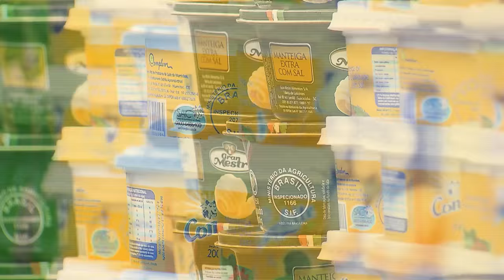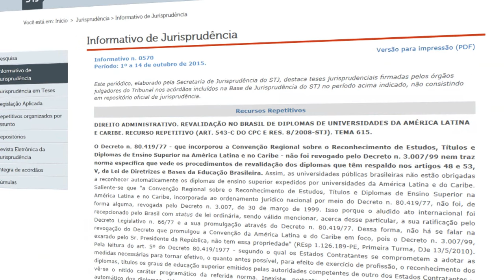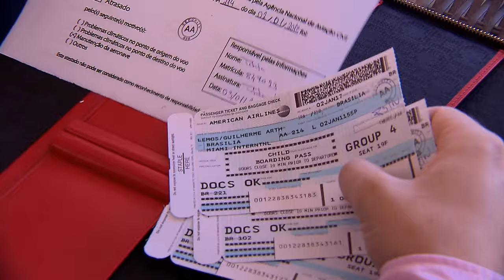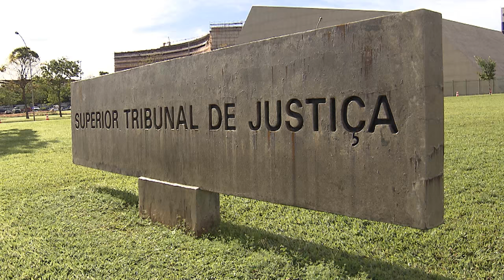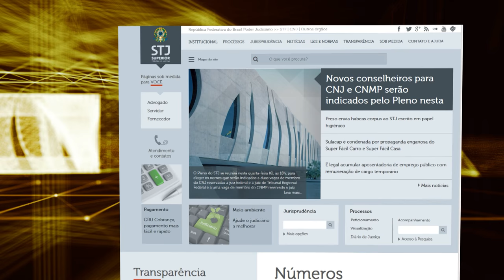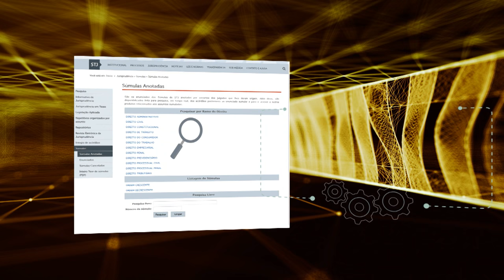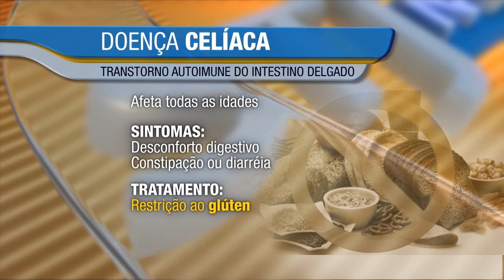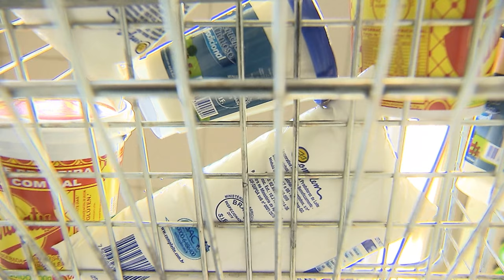STJN nº 141: Cancelamento Voo (04/02/2017)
Nesta edição o tema central do STJ Noticias é Cancelamento Voo. Quais as regras da Agência Nacional de Aviação Civil, a ANAC, quando acontece cancelamento, atraso ou overbooking de voo ?  No estúdio o advogado Diego Dutra tirou dúvidas.
Esta edição também traz decisões importantes tomadas pelos ministros do tribunal da cidadania.